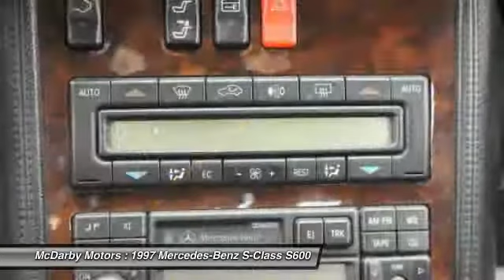1997 Mercedes-Benz S-Class S600 Roselle NJ 07203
1997 Mercedes-Benz S-Class S600

This vehicle is located at:

McDarby Motors
111 Saint George Ave